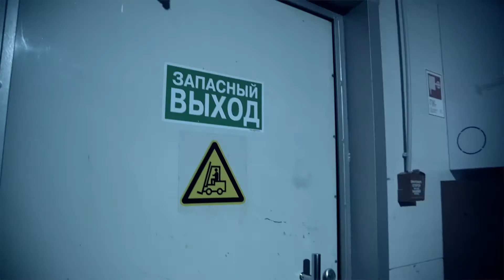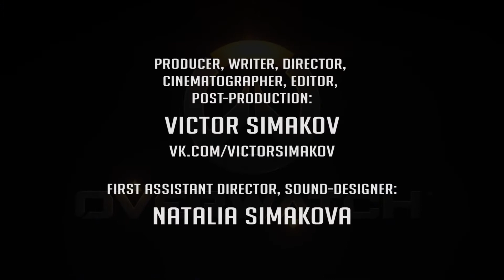Overwatch cosplay video - Tracer VS Widowmaker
Producer, Writer, Director,
Cinematographer, Editor, Post-production:
VICTOR SIMAKOV

first assistant director, sound designer:
NATALIA SIMAKOVA

Cosplayers/actors:
Jannet Incosplay,    @jannetincosplay
Ekaterina Kosnitskaya,     @katerina_hoteshi

Assistants director:
Mikhail Simakov
Alexey Khen

Air camera:
Vladimir Filippov, TVS.AERO

Costume makers:
Jannet Incosplay, @jannetincosplay
Andrey Kudriavtsev, @r2d2workshop
Alexey Yakushev, @mir.props
Ekaterina Kosnitskayа, @katerina_hoteshi

Wigmaker:
Jannet Incosplay, @jannetincosplay

Makeup Widowmaker:
Jannet Incosplay, @jannetincosplay

Makeup Tracer:
Natalia Simakova

Special thanks to:
Alexandr Dubovenko, GOOD WOOD
Sergey Goriachev, GOOD WOOD
Julia Golisheva

2017